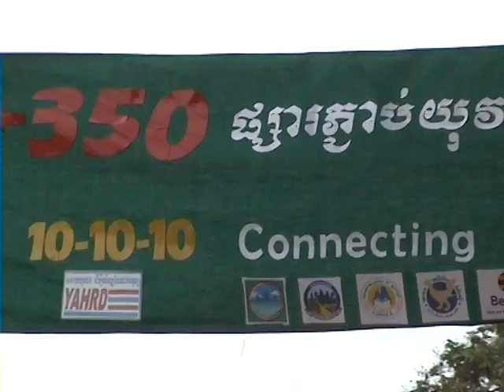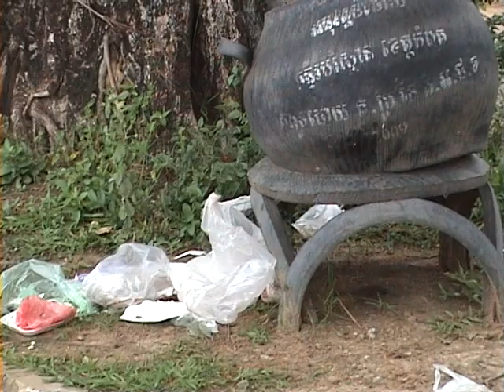Pickup Rubbish Campaign, October, 31st 2010